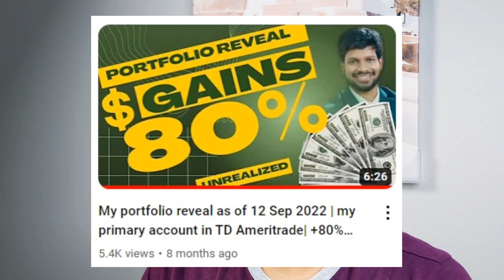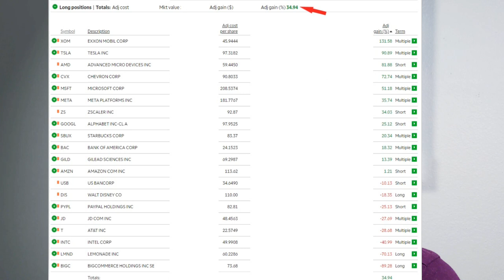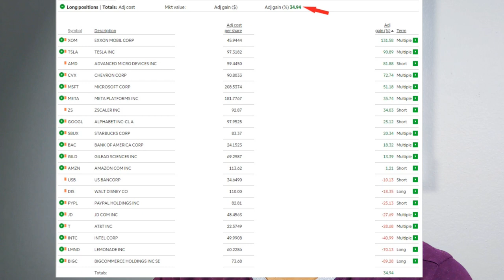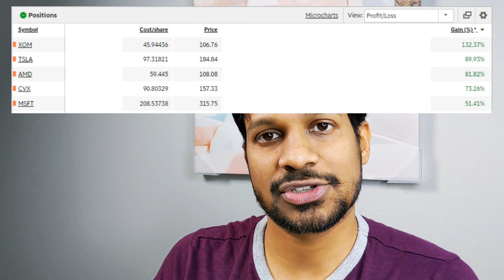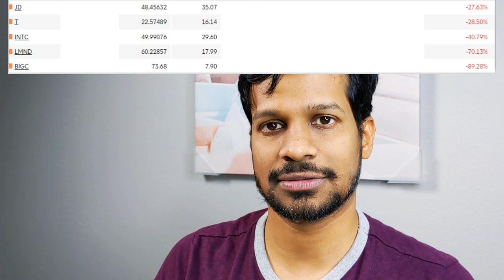portfolio reveal (second account) | what lessons have I learnt from the top losers